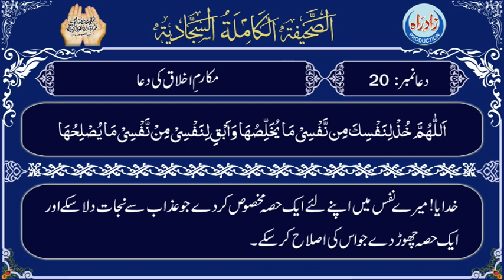Sahifa Sajjadia | Dua 20 part 11/16 with Urdu translation by Allama Zeeshan Haider Jawadi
صحیفہ سجایہ دُعا 20 گیارہواں حصہ عربی تلاوت، اُردو ترجمہ کے ساتھ
اردو ترجمہ : علامہ زیشان حیدر جوادی
عربی تلاوت : الحاج حسین غریب
اردو آواز : شاہ رُخ مرزا